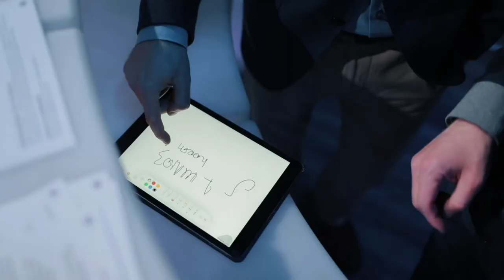Киберарена: Взгляд изнутри — Как сделано новое онлайн-шоу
Как создавалось новое амбициозное онлайн-шоу об информационной безопасности, состоявшееся 28 апреля 2022 года — проект Медиа Группы «Авангард» и компании «Газинформсервис». Узнать больше: arenacyber.ru

Загляните за кулисы и почувствуйте себя на съёмочной площадке «Киберарены»! Вы увидите воочию, что происходило незадолго до выхода на состязание дюжины смельчаков — профессионалов информационной безопасности. Узнайте, как шла подготовка прямого эфира онлайн-шоу, которое притянуло к экранам сотни специалистов ИБ по всей России.

«Киберарена» — это новый проект Медиа Группы «Авангард» и компании «Газинформсервис», в котором профессионалы ИБ раскрывают себя, оттачивают навыки и умение решать непростые задачи, работая в команде.